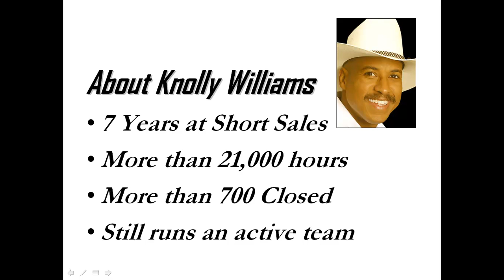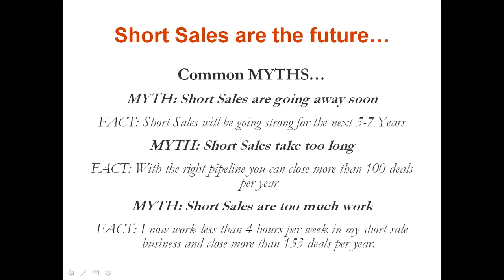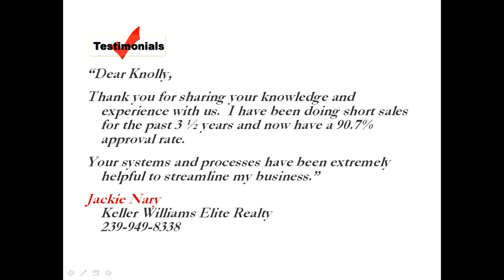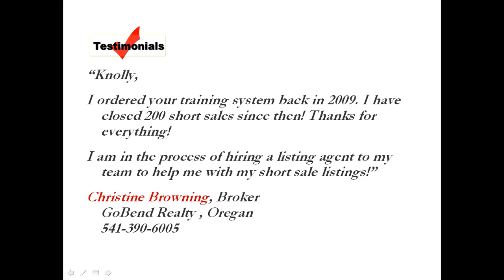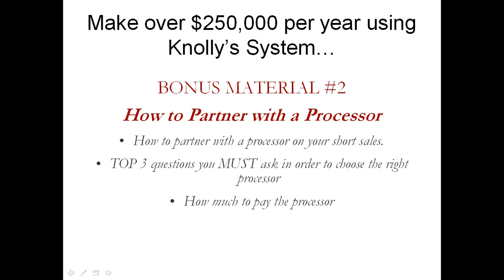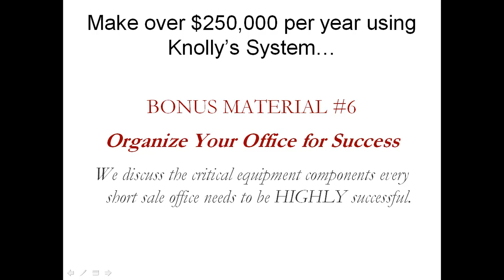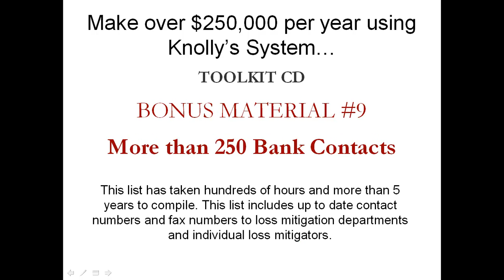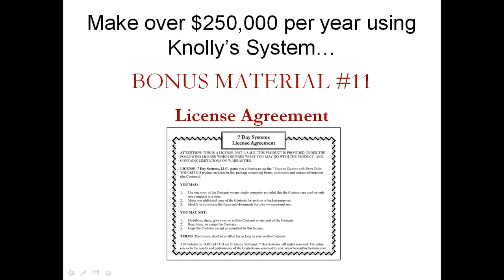Your Short Sale Business System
Knolly Williams presents the 7 Days to Success with Short Sales Training System